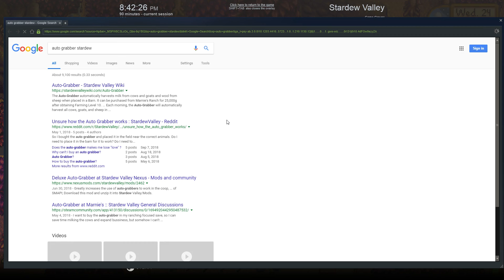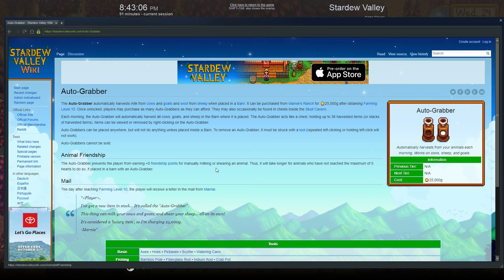Stardew Valley | Part 30